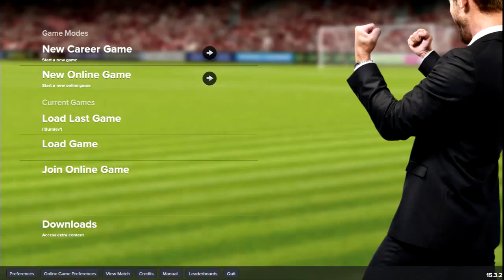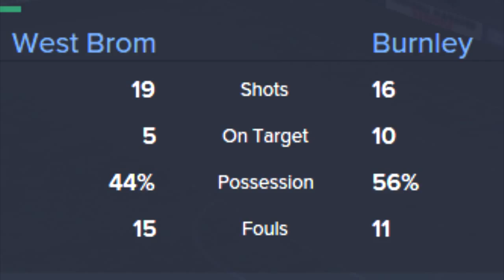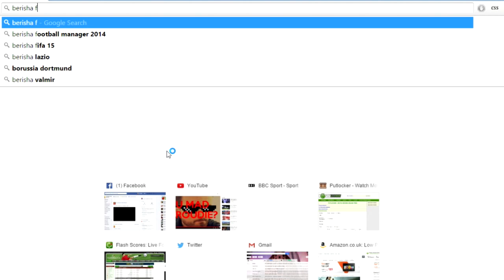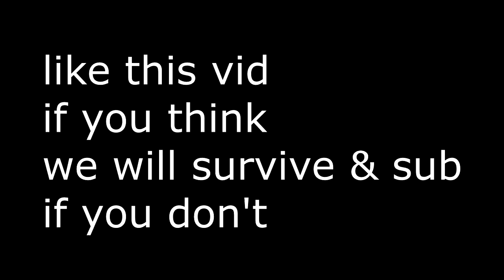ATTEMPTING NOT TO GET SACKED - EPISODE #13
We are fucked. Royally.